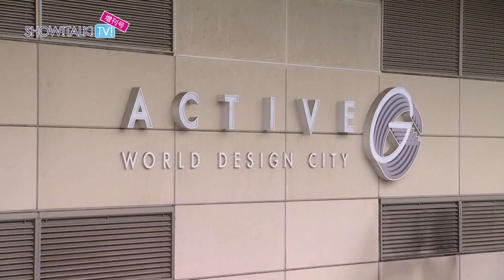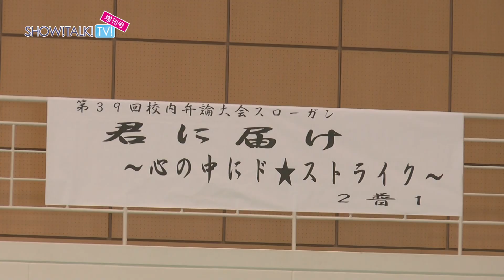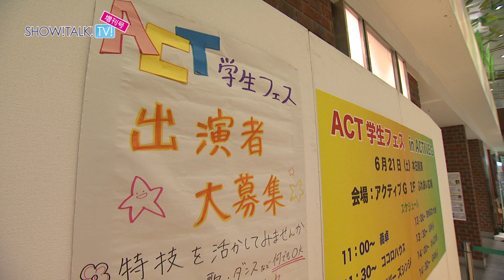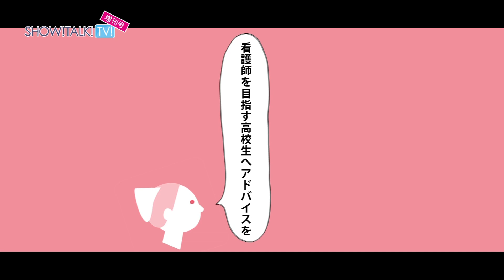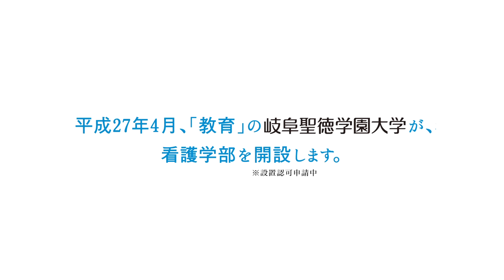SHOW!TALK!TV増刊号（平成26年7月放送分） « 岐阜聖徳学園大学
幼稚園から、小、中、高、短大、大学まで、学園の今を動画で発信するWEBサイトSHOW!TALK!」。大学をはじめとする学園内設置校の楽しい様子をたっぷりとみることができます。

　今回、「SHOW!TALK!TV」を、もっと多くの方にしっていただきたい！と、平成25年7月1日から、ケーブルテレビCCNの「チャンネル長良川」にて、新番組、『SHOW!TALK!TV増刊号』が放送開始しました。

　7月放送分では、岐阜聖徳学園大学の学生が参加する学生団体ACTのイベント活動に密着してみました。